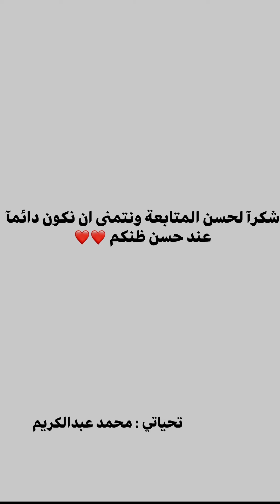هدوء غرفة النوم بتصميمها يجنن الخشب فالدولاب والسرير مدهون أستر فدوكو أبيض⚪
تابع الفيديو للنهايه ومتنساش تكتبلنا رأيك فالتعليقات
وشارك الفيديو عشان كل الناس تتفرج على الأثاث بجد❤❤❤ الجمال ده والهدؤء ده🤍
من شقة الأستاذ أحمد عز
من القوميه مركز ومدينة الزقازيق
شوف ذوق اختيار الألوان والتنسيق بينها
ولو عايز تعبر عن رأيك ف أي حاجه
أكتب تعليق تحت الفيديو في اليوتيوب
أو في صفحتنا على الفيس بوك
مرحبا بكم في قناة @MohamedAbdelkreem
غرف نوم _ غرف أطفال _ سفره _ أنتريهات _ ركنات _ صالونات (المودرن , 2021 ,الكلاسيك)
لو عجبك الفيديو متنساش تعمل إعجاب
وتشترك بالقناة وتفعل الجرس عشان تشوف كل فيديوهاتنا الجديده
للإستفسار قم بالتعليق على الفيديو أو اتصل على الأرقام الموجوده في وصف القناه أو أكتبلنا رقمك في تعليق وإحنا هنرد عليك بأسرع وقت ممكن شكراً لإهتمامكم ولثقتكم فينا وإن شاء الله نكون عند حسن ظنكم💌💌
رابط موقعنا على جوجل ماب